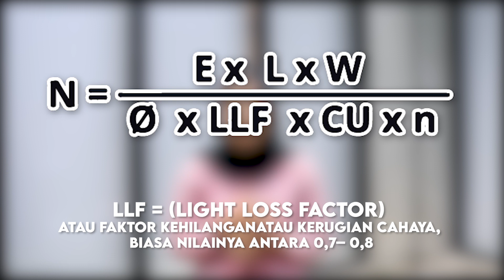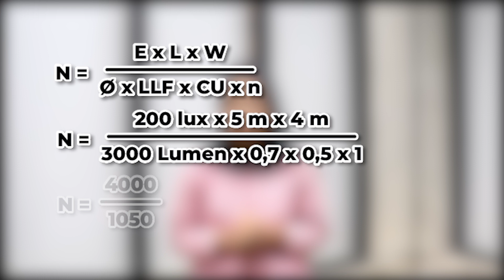TIPS MENATA LAMPU RUMAH AUTO TERANG | LAMPU AESTHETIC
Ketika melakukan aktivitas di sebuah ruangan, tentu kalian gak mau dong pencahayaannya terlalu redup maupun berlebihan? Untuk itu, kita perlu memahami apa itu watt pada lampu dan bagaimana cara memilih lampu dengan watt yang tepat.

Nah, ingin tahu seperti apa cara untuk menghitung atau melakukan pemilihan watt lampu yang tepat pada ruangan?. Tonton videnya sampai akhir ya.

Buat yang belum nonton video sebelumnya mengenai pemilihan temperatur dan warna lampu pada ruangan, klik link berikut ini ya.

STUDIO R3
Rancang Reka Ruang

Studio: Mertosanan Kulon, Potorono, Banguntapan, Bantul, D. I. Yogyakarta